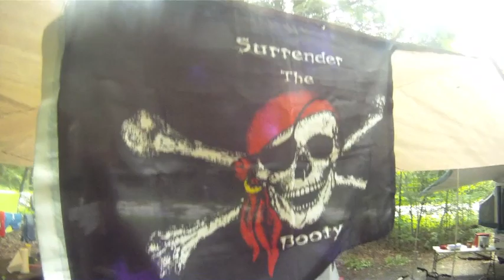Camping Tips from CampaholicsTV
Just the boys in the woods!